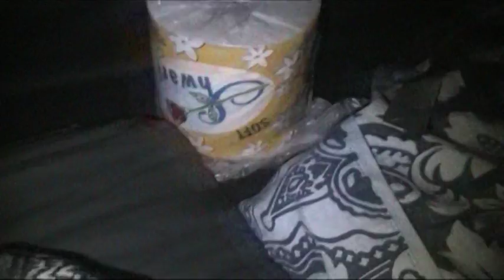Tanzania 2012: Le Perle - Puntata 5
Ecco a voi la compilation di tutti gli strafalcioni, di tutte le frasi epiche e delle riflessioni improbabili dette da Andrea Pasini, Linda Cancellari, Luca Forlani e Roberto Corvino durante la loro permanenza in Tanzania. Special Guest della puntata: Dario Delle Vedove.

PUNTATA 5: IL NGORONGORO